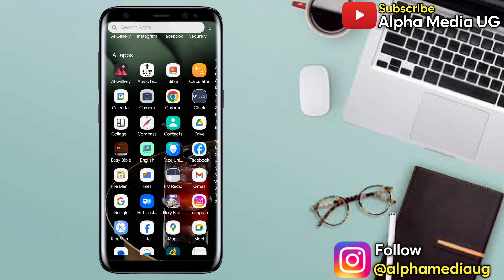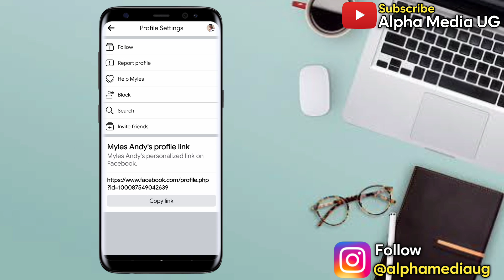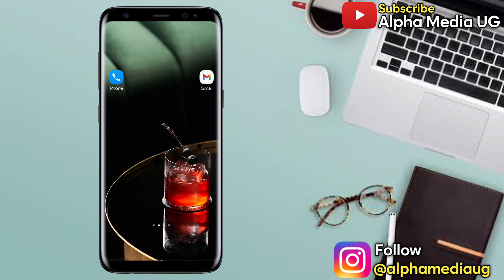NEW! How to Login Facebook Account Without Email and Phone Number 2024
I'll show How to Login Facebook Account Without Email and Phone Number. Are you tired of relying on your email or phone number to log in to your Facebook account? Whether you've forgotten your login credentials or simply want to enhance your privacy, this tutorial is for you.

Other queries also covered include:
how to retrieve facebook account without email and phone number 2023
how to recover facebook password without email and phone number 2023

Unlock the potential of your Facebook account and take control of your online presence today! Join the millions who have benefited from this method and regain access to your Facebook account effortlessly.